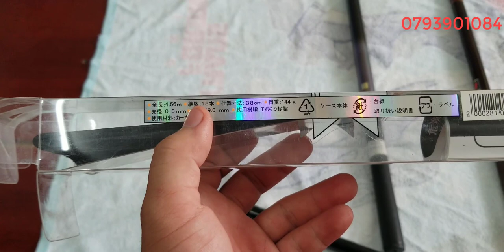Tập 47: cân câu tay lóng ngắn , hàng carbon (8/5/20)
giá bèo nheo